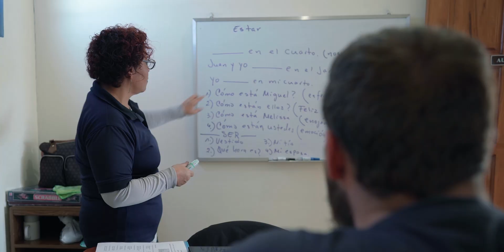Estamos Guatemala | Absolutely Do It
Thinking about doing Estamos? Catch a glimpse of the Estamos Guatemala student experience! CMU is excited to offer its undergraduate students an innovative opportunity to learn through thinking and doing in the Estamos study abroad program.

Estamos is funded by Global Skills Opportunity, the Government of Canada’s outbound mobility pilot program.

For more information about Estamos Guatemala or other study abroad options through CMU's Estamos program, visit cmu.ca/estamos or contact Tim Cruickshank, Director of Estamos.